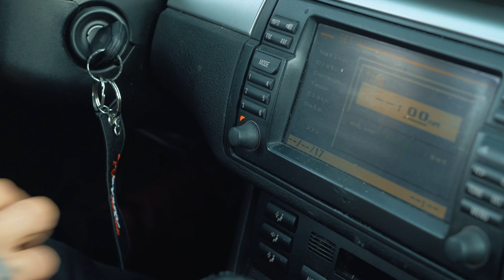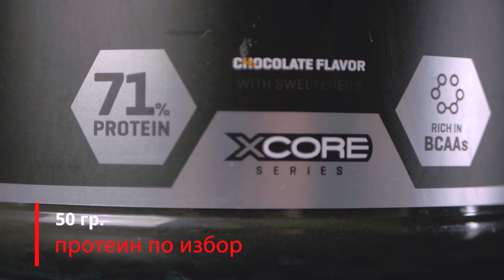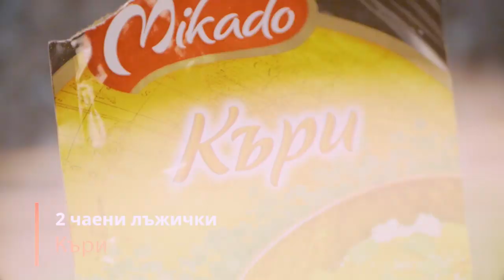Тайната, която знаете! Епизод 3: Проект Супермен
Епизод 3 дойде с голямо закъснение, за което се извинявам, но имаше доста непредвидени неща, които леко ме отклониха с времето!
Въпреки всичко се надявам да ви хареса!

Тук може да намерите дрехите на PROJECT SUPERMAN с код BL10 за 15% на всичко на сайта!

Последвайте ме!